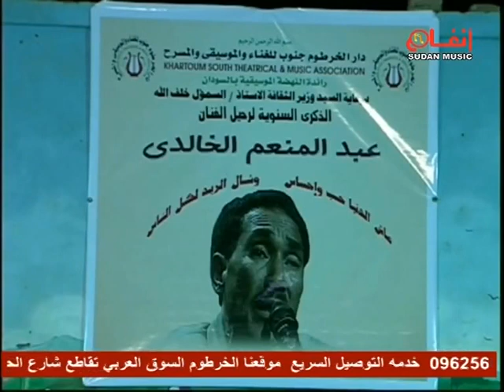عبد المنعم الخالدي سلمى